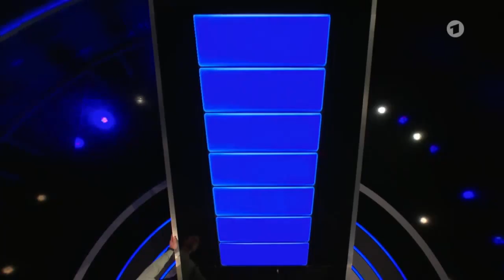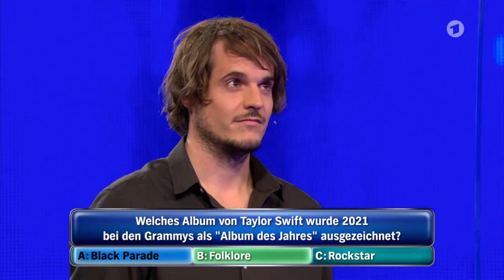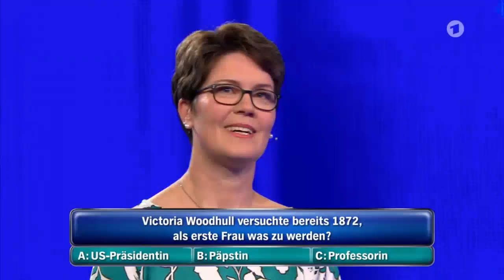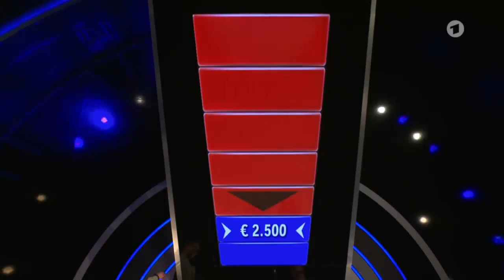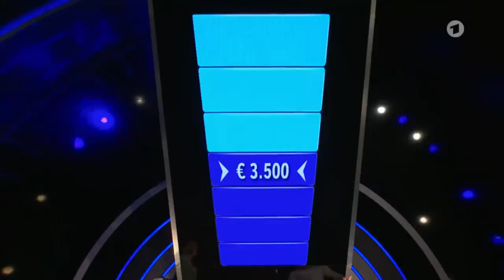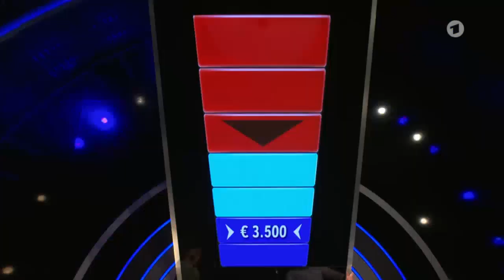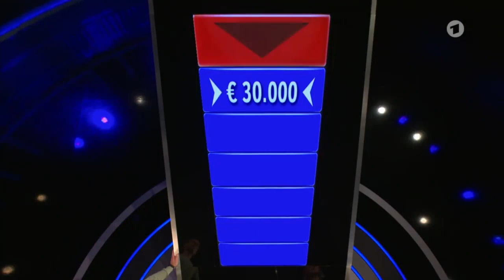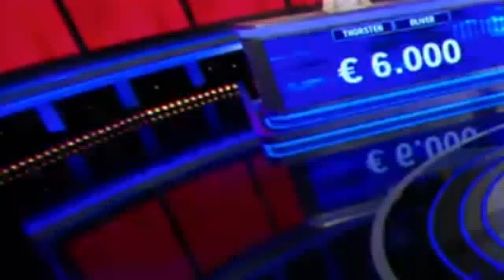Gefragt Gejagt vom 6 Juli 2022